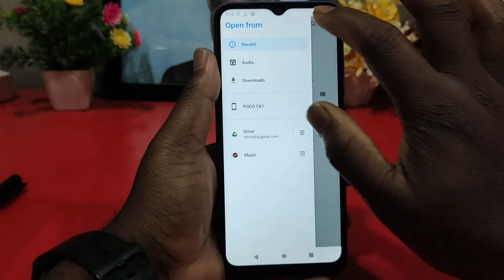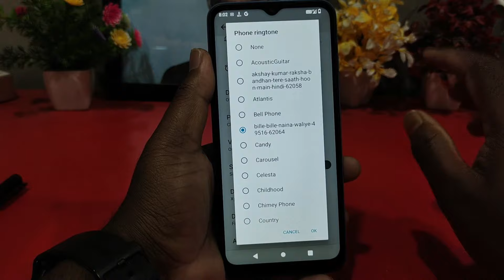poco c61 mein ringtone kaise set kare, How to Set Ringtone in poco c61, ringtone setting poco c61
poco c61 Set Incoming Call Ringtone | How to Change Ringtone in poco c61

tropic...